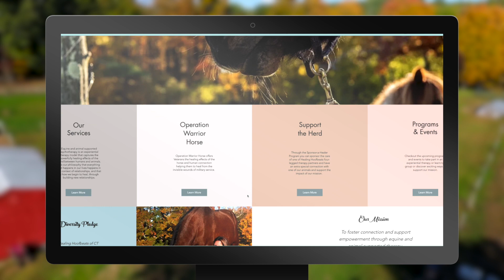Nicole explains... Why are Therapy Horses so effective?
Equine and animal-supported psychotherapy is an experiential therapy model that captures the powerfully healing effects of the bond between humans and animals. It is our philosophy that everything that happens in our lives happens in the context of relationships, and that is how we begin to heal, through building new relationships.